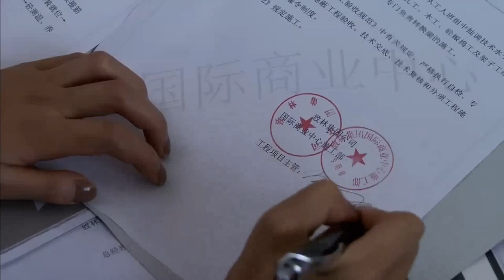ENG SUB【未婚夫意外离世，他的心脏竟然移植给了风流多情的霸总💔】EP27：绝爱 The Third Name of Love